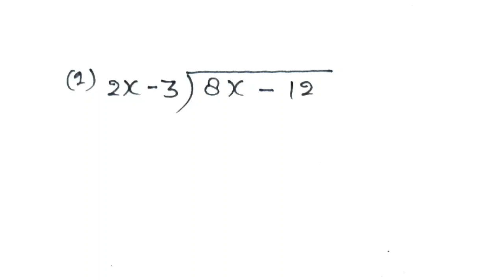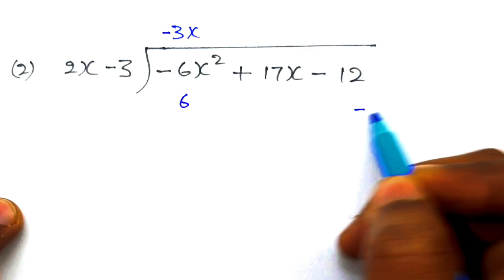बहुपद का भाग ( division of polynomial )| bahupad ka bhag kaise kre